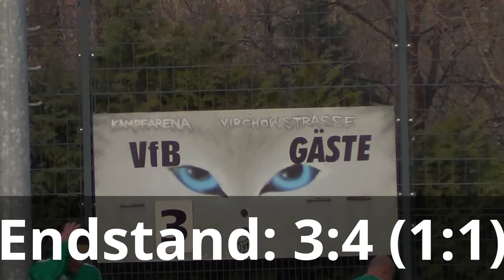VfB Friedrichshain - SV Buchholz 3:4 (1:1)